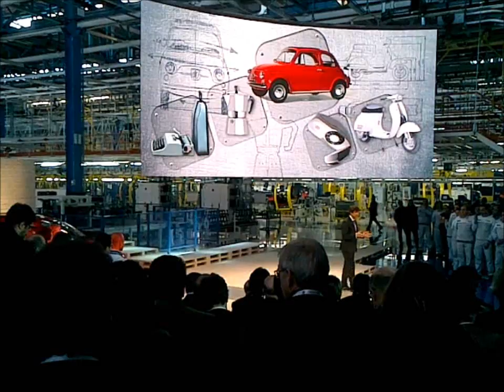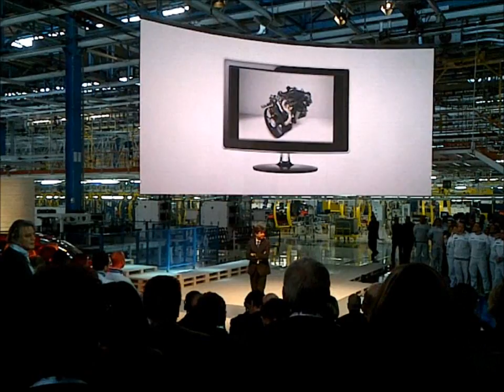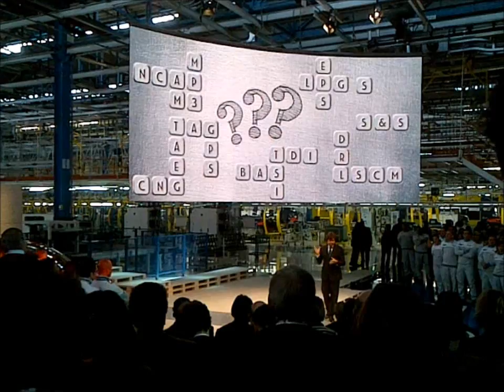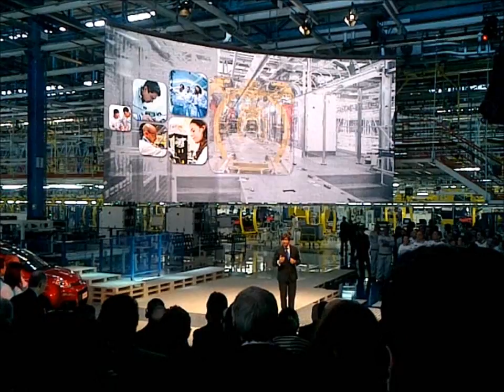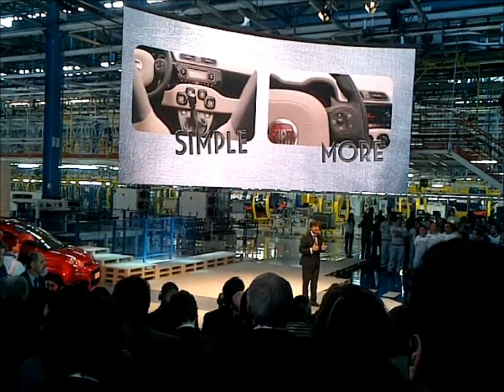Presentazione Fiat Panda 2012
Gli interventi di John Elkann e Olivier Francois durante la presentazione della nuova Fiat Panda nello stabilimento di Pomigliano d'Arco (NA) - 14/12/2012